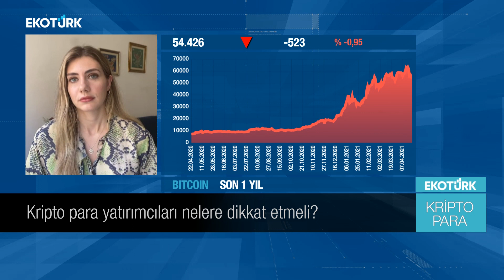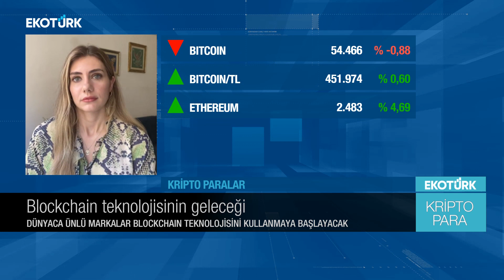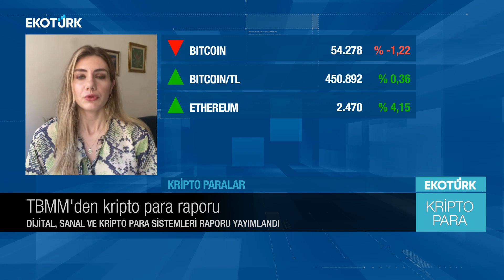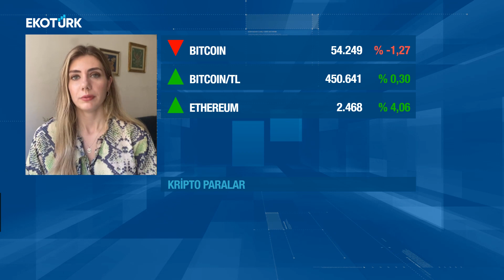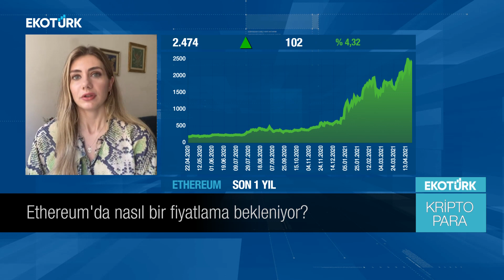TBMM Kripto Para Raporu!📃| BTC'de Düzeltme Hareketi📉| Yatırım Yaparken Nelere Dikkat Edilmeli🧐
Kripto Para Piyasasındaki Hareketlilik karşısında yatırımcı ne yapmalı? Kriptopara yatırımlarına olan ilgi artıyor. Peki kripto para yatırımcıları yatırım yaparken nelere dikkat etmeli? Yatırımcılar, yatırım yapacağı kripto parayı nasıl seçmeli? Yatırımcıların yaptığı yanlışlar neler?

Blokzinciri teknolojisini önemi nedir? Dünyada ünlü markalar, özgünlüklerini korumak amaçlı blok zinciri teknolojisi kullanmaya başlıyor!

TBMM Araştırma Hizmetleri Başkanlığının 16 Nisan 2021 tarihinde yayımladığı ‘’Dijital, Sanal ve Kripto Para Sistemleri’’ başlıklı rapor ortaya çıktı. ICRYPEX Kripto Para Borsası Hazine Uzmanı Gökçe Çalışan, değerlendirdi.